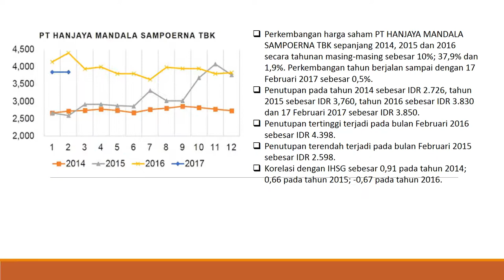PT HANJAYA MANDALA SAMPOERNA TBK 2017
Perkembangan Harga Saham
PT HANJAYA MANDALA SAMPOERNA TBK
Periode 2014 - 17 Februari 2017